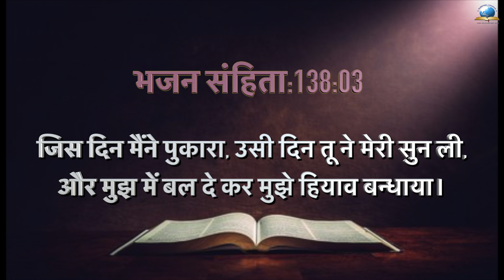Today's Hindi Bible Verse I Today’s Hindi Bible Words [06/10/2021] I Hindi Bible Verse